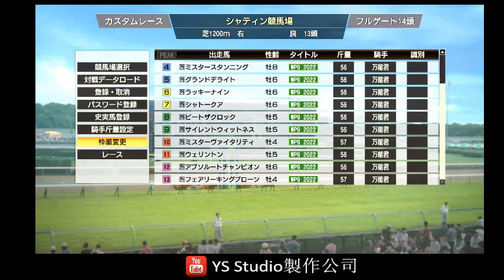ウイニングポスト９2022 真.主席短途獎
集合歷屆冠軍參與的一場最強短途盛宴